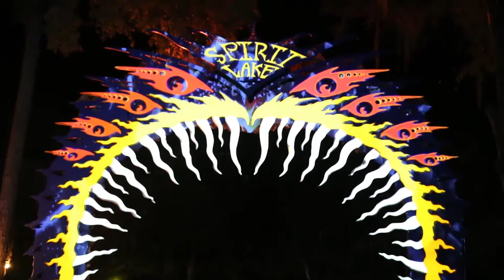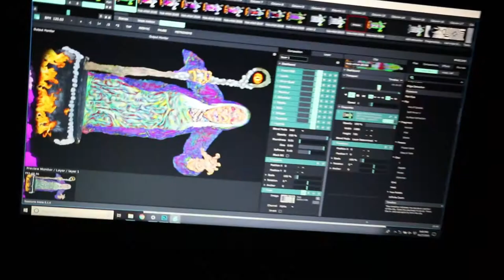Hulaween Music Festival - Projection mapping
We may have gotten a little carried away with the production at this year's Hulaween Music Festival at the "Spirit of Suwanee River Music Park" in Live Oak, Fl. The production involved setting up 18 Epson projectors and bringing many of the fascinating  sculptures and structures to life for the 4 day event.